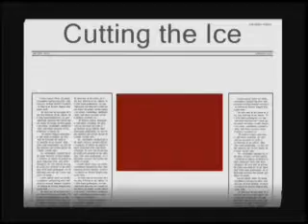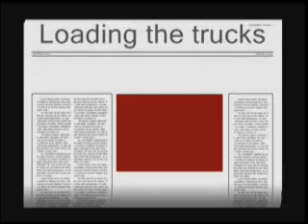Produced by Mary Robertson for the Cascapedia River Museum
Cascapedia St. Jules. Brave men
Cutting ice cubes for the salmon fishing camps in Quebec, Canada